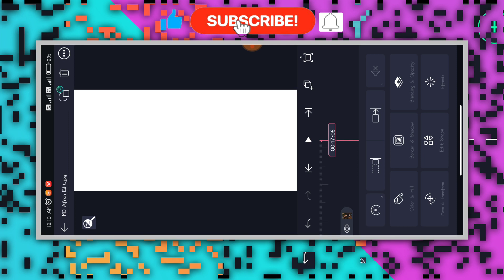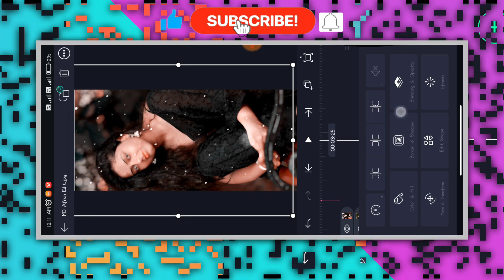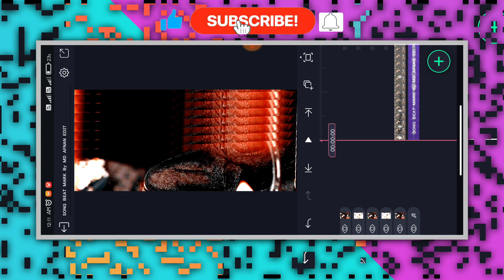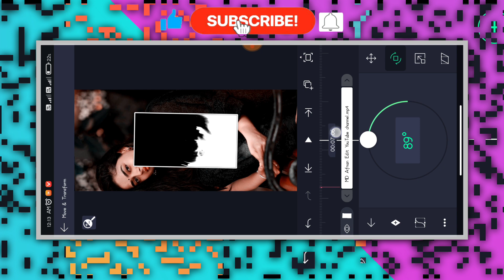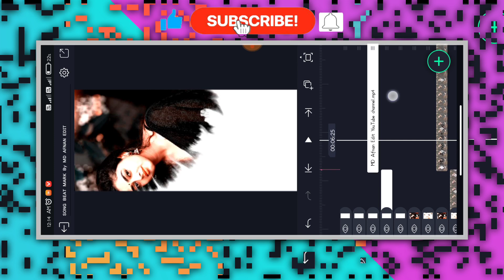💖New_Kannada_Song Video_Editing In New Toturial Kanndastatus Editing In Alightmotion whatsappstatus💖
❤️ಧನ್ಯವಾದಗಳು❤️

(Thankyou)